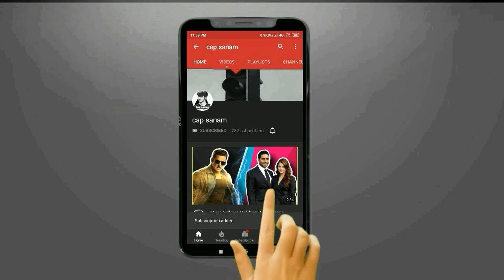NIBBA NIBBI AUR TIKTOK | CRINGE X 100 | JETHALAL | TMKOC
Jethalal comedy
Jethalal thug life
Jethalal flirts Babitaji
Jethalal fight bhide
Jethalal fight iyer
Jethalal fight popatlal
Jethalal and Mehta friendship
Jethalal and babitaji
Jethalal insults bhide
Jethalal insults iyer
Jethalal insults papatlal
Jethalal savage
Jethalal savage life
TMKOC thug life
Taarak Mehta ka oolta chasma comedy scenes
Taarak Mehta ka oolta chasma fight scenes
Taarak Mehta ka oolta chasma soda shop
Taarak Mehta ka oolta chasma soda shop comedy
Taarak Mehta ka oolta chasma comedy best episodes
Taarak Mehta ka oolta chasma jethalal rocks
Taarak Mehta ka oolta chasma  function episode
Taarak Mehta ka oolta chasma short episodes
Taarak Mehta ka oolta chasma jethalal and babitaji
Taarak Mehta ka oolta chasma jethalal loves babitaji
Taarak Mehta ka oolta chasma jethalal propose babitaji
Taarak Mehta ka oolta chasma memes
Taarak Mehta ka oolta chasma thug life memes
Dankest indian memes
Memes2020
Dank rishu
Lockdown memes
Viral memes
Most viewed memes
Meme song
Jethalal savage
Trending memes
Latest memes
Comedy
Comedy videos
Tiktok memes tiktok vs youtube
Tiktok cringe videos
Tiktok latest trend
Tiktok latest challenges
Latest news
Trending news
Bollywood news
bollywood news